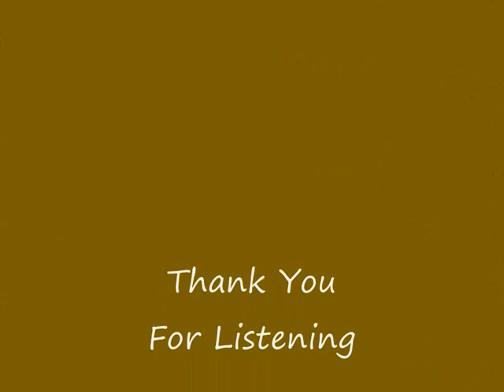Karnak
Grade 1 Keyboard, Group  B Trinity College,  Audio Only